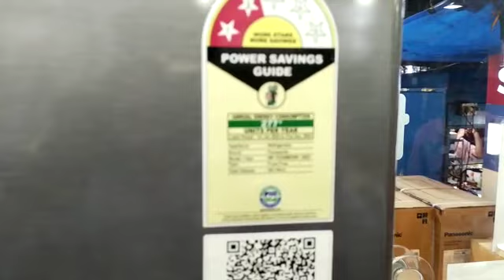Sanjeev || Panasonic REF || Benefit of Panasonic New Prime Convertible 6 in 1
Presenting Prime Convertible Refrigerators by Panasonic: The Gen-Next Refrigerator for the Next Gen.

With 4 special time-efficient modes, it is a convertible like no other. It lets you cook without defrosting and refrigerate for quicker marinating. Now you can pre-cook meals during the weekend and store them completely fresh. Be ready to serve refreshing chilled beverages without worrying about any loss in taste or state. All this comes with up to 49%* more energy savings with the 6-stage intelligent inverter.

Watch the video to know more about the new Prime Convertible range of Refrigerators.